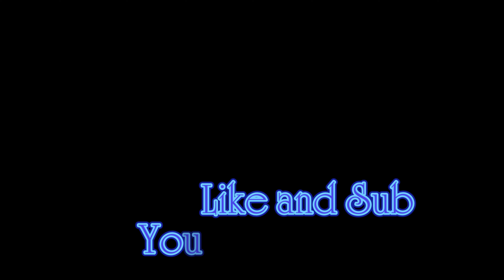NBA2K19 MYPARK GAMEPLAY: Why he drop like that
My bad about the commentary I am still communication banned so I have my center do the recording but ima keep posting everyday and will eventually be able to post my commentary everyday but for now ima just be droppin some decent comp games Drop a Sub